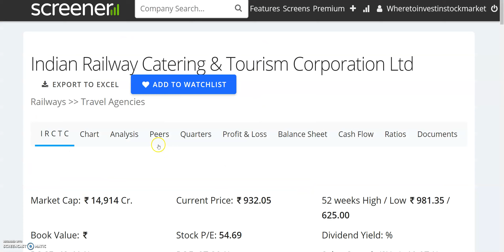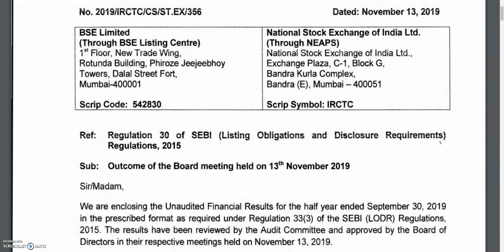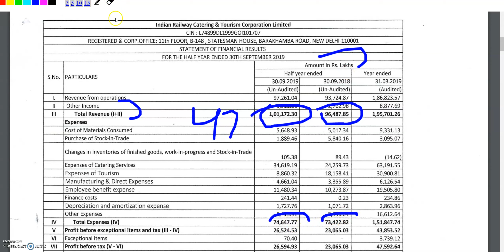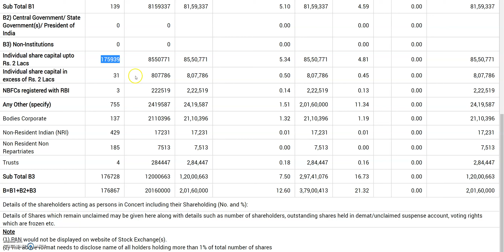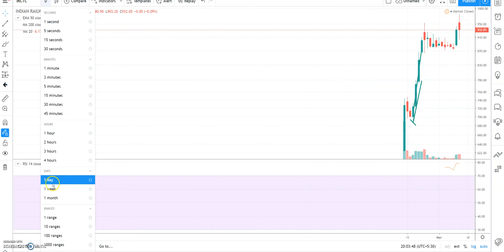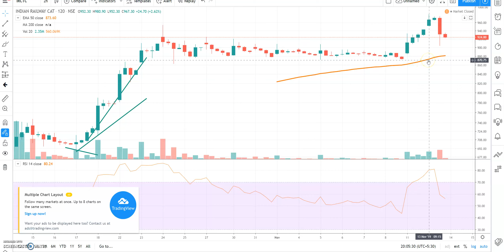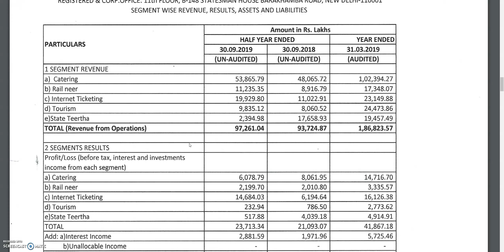IRCTC Q2 RESULTS | देख कर चौकना मत | 3 गुना किया आपके पैसे को 1 महीने में | Long Term Investment